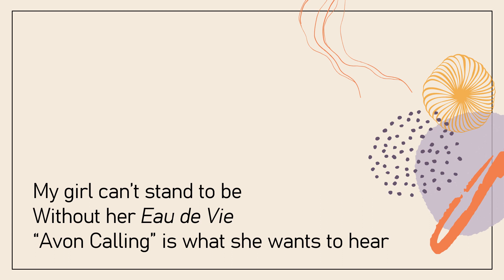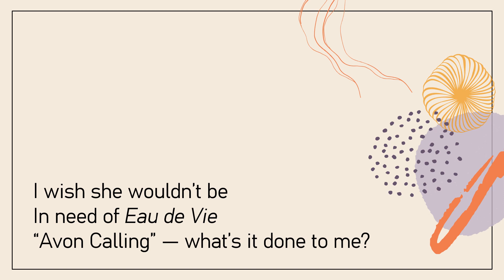AVON CALLING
"Avon Calling" - Original lyrics and music by Michael Woodhead—singer / lyricist / composer / musician.

[Inspired by my wife, who was an Avon representative; narrated by my daughter]